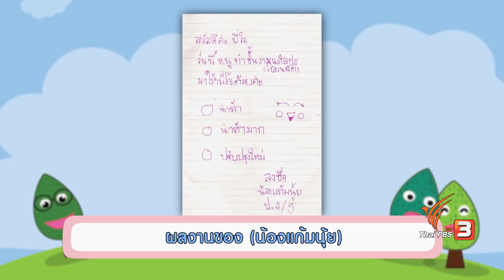สอนศิลป์ : คุณหนูเป็ดน้อย (27 ส.ค 60)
สวัสดีครับ ชาวสอนศิลป์ทั่วประเทศเลย พี่โจขอท้าทายความสามารถและฝีมือทางศิลปะของน้องๆ ด้วยการวาดคุณหนูเป็ดน้อยแสนน่ารัก แต่พี่โจกำลังคิดว่าจะออกแบบคุณหนูเป็ดน้อยยังไงดี น้องๆ ก็มาออกแบบและมาลงมือวาดไปด้วยกันในสอนศิลป์วันนี้นะครับ น้องๆ สามารถทำตามพี่โจกับน้องเคที่ได้ง่ายๆ เลย จะสนุกแค่ไหน พลาดไม่ได้แล้ว

ติดตามชมรายการสอนศิลป์ วันอาทิตย์ที่ 27 ส.ค. 2560 เวลา 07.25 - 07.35 น. ทางไทยพีบีเอส หรือรับชมทีวีออนไลน์ทาง